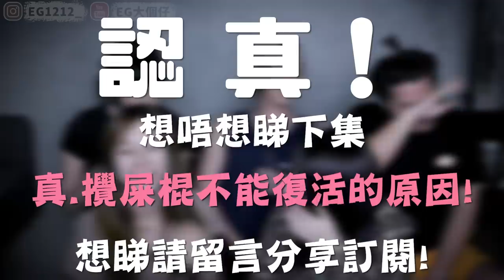【忍笑】不准笑遊戲９！經典！冇睇錯！冇時光倒流！攪屎棍不能復活的真正原因前傳？！ @Chloejer @Sarah170 阿Nut 大肥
如果真係睇埋下集，你地就會知點我地有幾糾結lol
想睇既記得Share同埋留言！
同埋一齊催Chloe姐出片啦！
EG剪片速成班詳細及報名